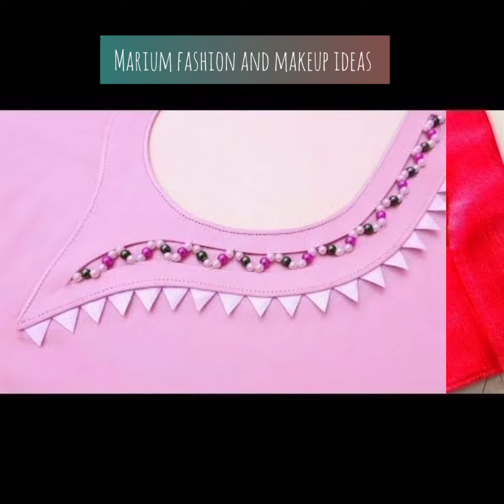Stylish /Dori/Moti/linings/laces /amazing beautifull neck/gale/neckline designs collection for kurti